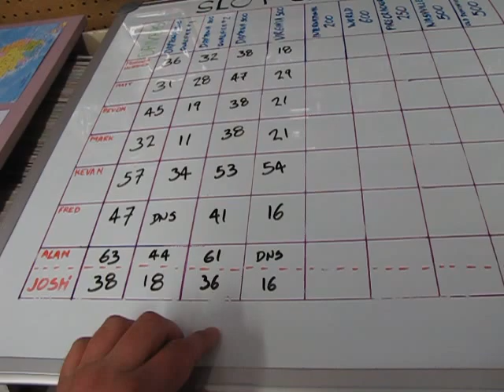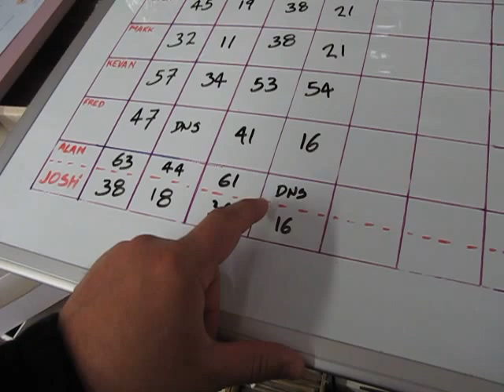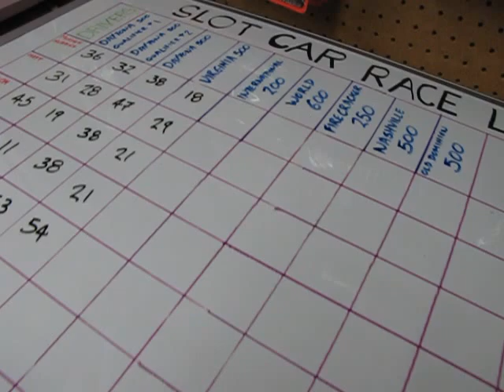Monster Hobbies 1/32 scale Carrera Digital Slot Car League - 1957-1960 NASCAR Martinville - Race #4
Welcome slot car race fans to Monster Hobbies 1/32 scale Carrera Digital Slot Car League - 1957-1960 NASCAR Martinville Speedway - Race #4

Martinsville Speedway is an International Speedway Corporation-owned NASCAR stock car racing short track in Ridgeway, Virginia, just south of Martinsville. At 0.526 miles (847 m) in length, it is the shortest track in the NASCAR Cup Series. The track was also one of the first paved oval tracks in NASCAR, being built in 1947 by partners H. Clay Earles, Henry Lawrence and Sam Rice. It is also the only race track that has been on the NASCAR circuit from its beginning in 1948. Along with this, Martinsville is the only NASCAR oval track on the NASCAR track circuit to have asphalt surfaces on the straightaways, then concrete to cover the turns. - From Wikipedia

This is our first race night outside of the Daytona oval and we have quite the turn out!
This video was filmed on May 26th 2016.

Our race car stable consists of nine drivers driving in 1957 Chevrolet Bel Airs, a 1957 Ford Fairlane 500 and 1960 Plymouth Furys. The drivers are as follows :

In the black 1960 Plymouth, we have Josh
I am driving Car 74 that was kit bashed from a Revell 1957 Ford and a Carrera 1960 Pymouth.
Alex is driving car 16, an off the shelf Bel Air
Fred is driving in car 45, "The Dukabor", a Bel Air that he repainted
Devon is driving two cars, a 1960 Red and Blue Plymouth and a 1957 Bel Air
Matt is driving car 43, Richard Petty 's 1960 Plymouth
Mark is driving the red, white and black 1960 Plymouth - he also has a green Bel Air
Kevan is also driving a Car 16, an off the shelf 1957 Chevrolet Bel Air

Video chapters :

00:00 - An introduction to the race and how I built the track.
00:50 - A look at all our track pieces and all our issues with it
03:43 - The first six cars face off in race 1
06:42 - More carnage on the old Ford
09:37 - A look at the Slot Car Race League White Board Standings for the night and League
11:08 - A description of next week's race and how i have to fix my Ford and outro

About our track :

The Carrera track I build for this video, which was filmed in 2016, consisted of the Carrera Digital 1/24th - 1/32nd Control Unit, Position Tower, two Pit Lanes as Carrera hadn't created the Multi-Lane Digital Track Extension piece, Wireless+ hand-held controllers, Extension Set pieces, Straights, and R3 and R4 curves, Lane Change Right and Left Sections and the Double Lane Change unit.

You may ask yourself "Where can I purchase Carrera Digital Slot Cars?"

Why not see what we have to offer on our online hobby store

We hope you can tune in for the next race!